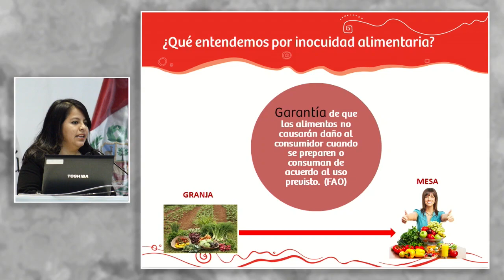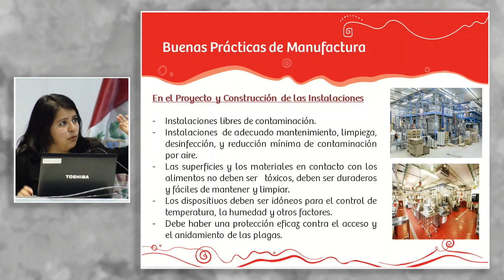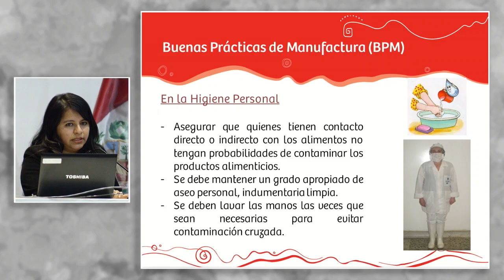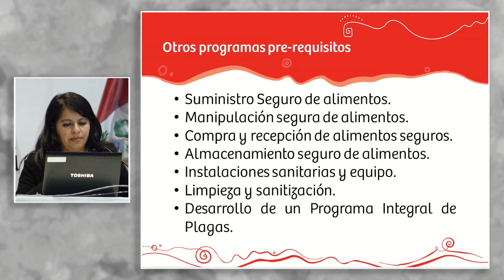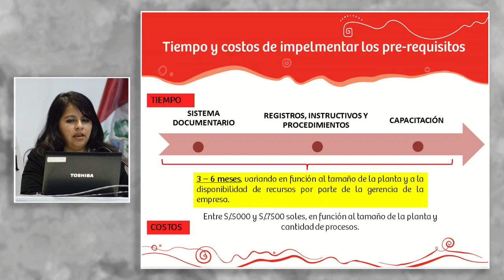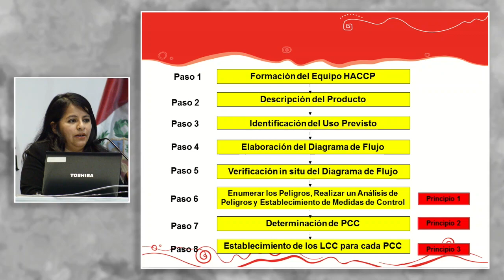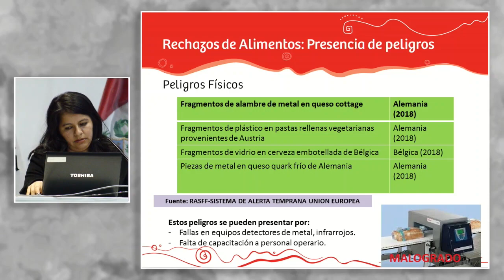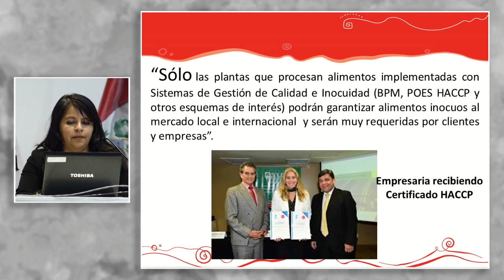Ruta de la Inocuidad: YOVERA, Angelica (15 de Agosto)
"Ruta de la Inocuidad"